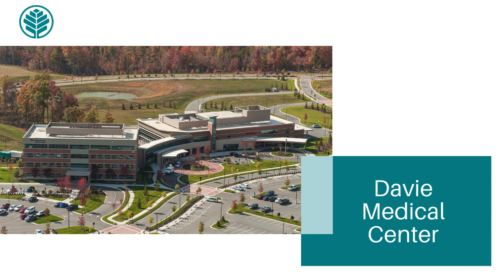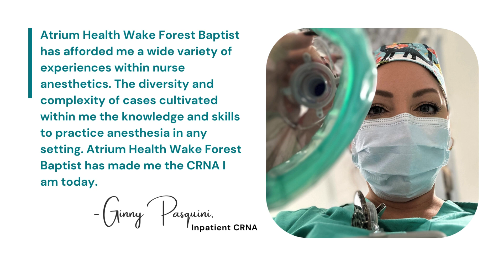CRNA Seminar Ad